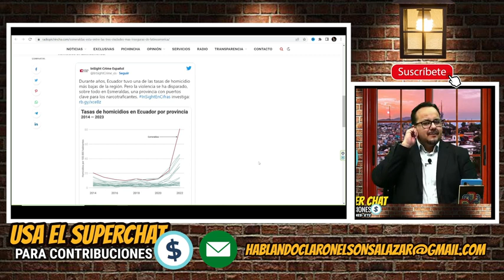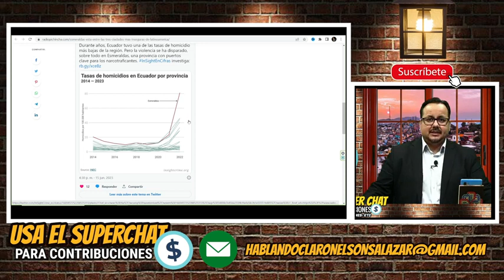La ciudad mas peligrosa: Esmeraldas